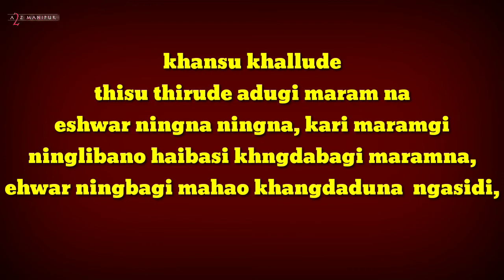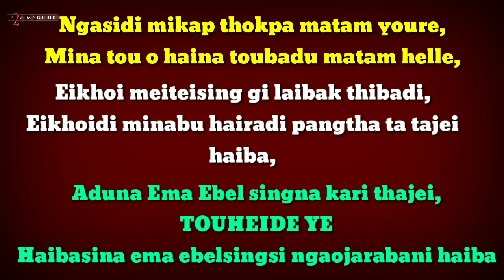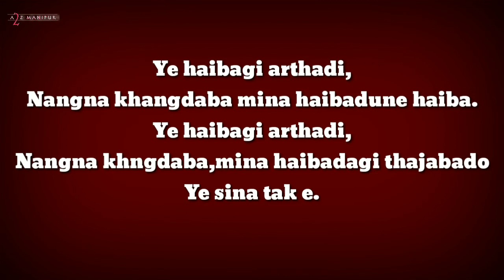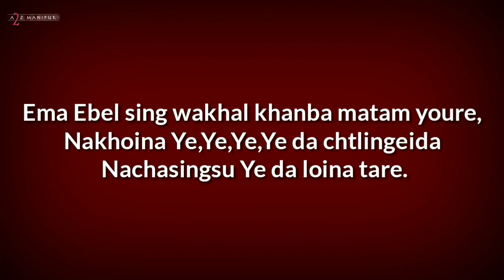Eikhoina Lai Ninglibasi Karigino Motivation Speech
TITTLE:
DATE:
LOCATION:
Thagatlakpa video da pamdba yaorbdi eikhoida haibirko soidanaba semdokchage. Cheibirakkanu. Mayamgi ngaihak entertainment ni.